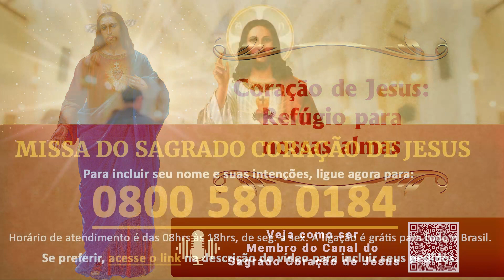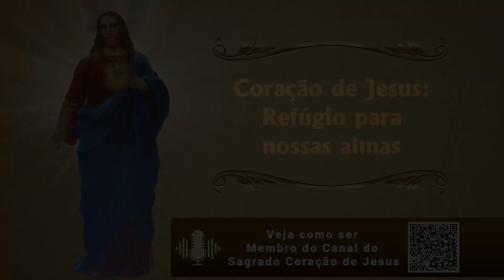Coração de Jesus: Refúgio para nossas almas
Se precisarmos de um refúgio nessa vida e na próxima, devemos nos abrigar no Coração de Jesus.
E como contar com este refúgio seguro? Descubra neste vídeo

Missa de Súplicas ao Sagrado Coração de Jesus
Para incluir seu nome ligando para: 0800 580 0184

Além de contar com missas semanais, orações diárias e muito mais, você nos ajudará a difundir essa devoção pelo Brasil.

REZE UMA AVE MARIA PELO BRASIL
Faça parte dessa corrente de oração. Acesse

Você pode receber uma notificação sempre que publicarmos um vídeo novo.

Caso você queira fazer uma doação espontânea para o Apostolado do Coração de Jesus, segue os dados abaixo:
Ag. 0108-2
C/C: 180125-2
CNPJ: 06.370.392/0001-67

Saiba para qual Santo você deve rezar hoje.

Nove dias de oração por você.